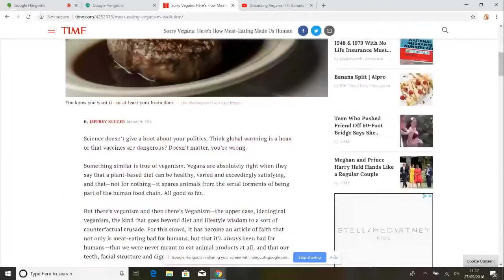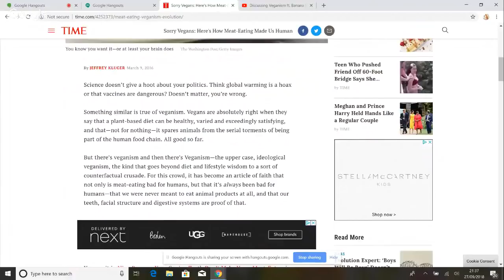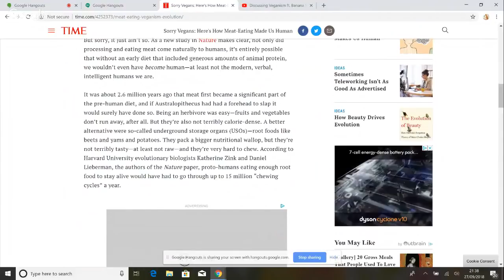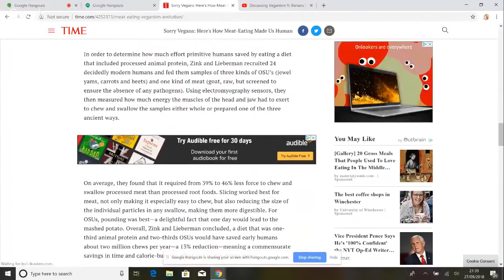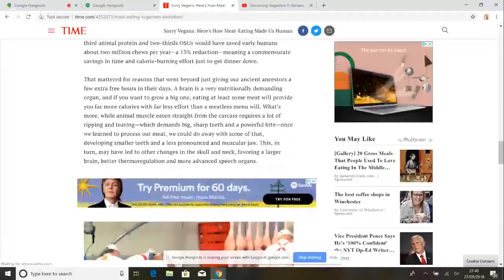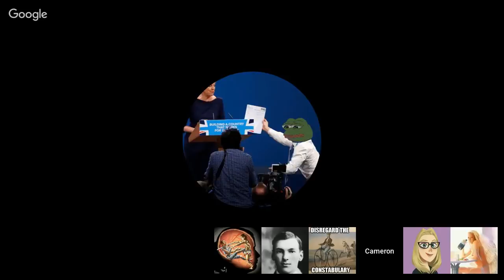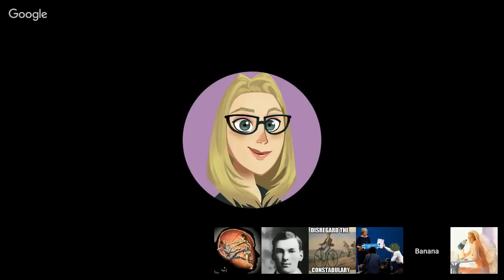Discussing Veganism with Angels and guests